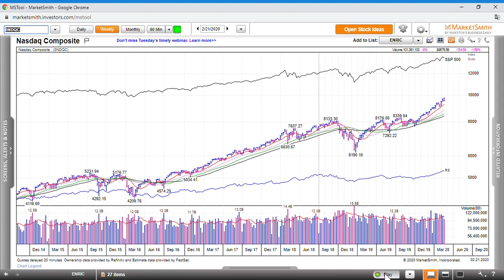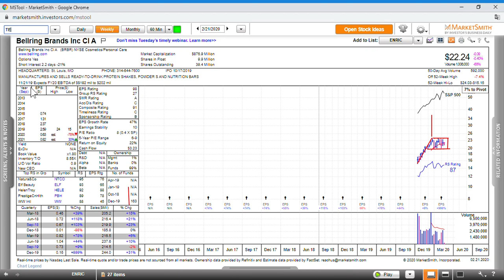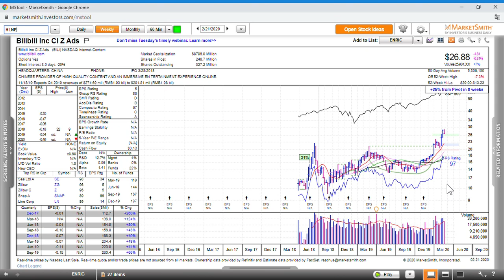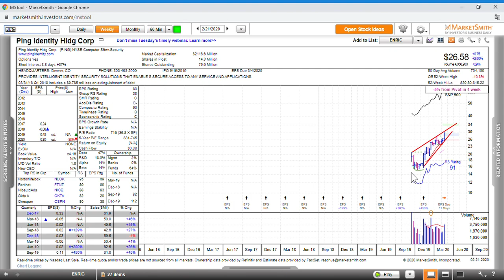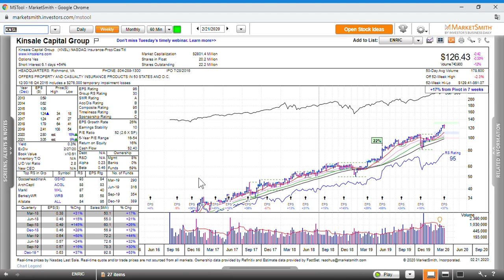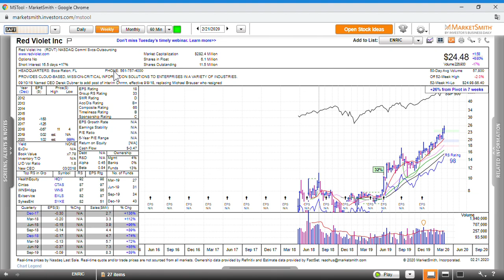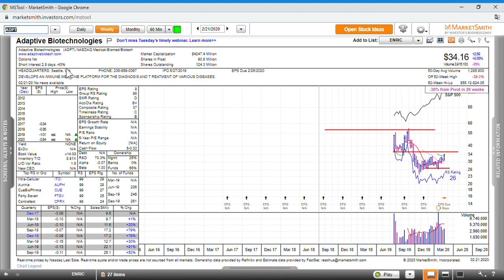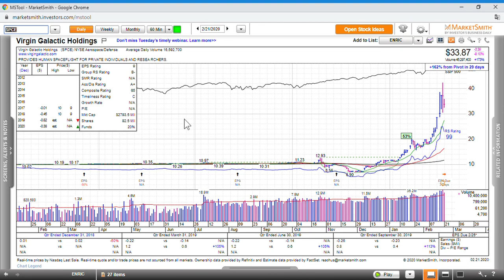Repaso Semanal 23/02/2020 Valores USA